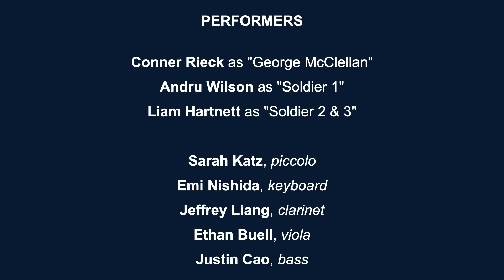The General's Election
MUSIC
Anthony S. Johnson

LYRICS
Zachary Alfred-Levow

PERFORMERS
Connor Rieck as "George McClellan"
Ensemble: Andru Wilson, Liam Hartnett, Zachary Alfred-Levow, Anthony Johnson

MUSICIANS
Sarah Katz, piccolo
Emi Nishida, keyboard
Jeffrey Liang, clarinet
Ethan Buell, viola
Justin Cao, Bass

DRAMATIC CONTEXT
General McClellan is campaigning for the 1864 presidential election (against Abraham Lincoln) with several sycophantic soldiers. His lackeys frequently attempt to hype up the audience, like cheerleaders at a pep rally, with the ridiculous choreography routines. McClellan addresses the audience as the “citizens”.

Thumbnail by Angela Mitchell